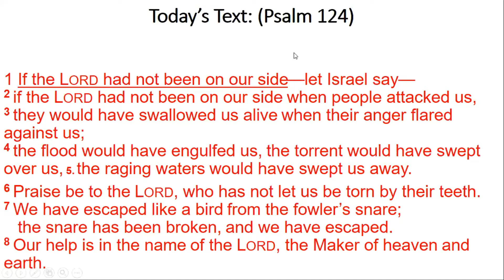When the Lord is on your Side Dr. P. Patrick